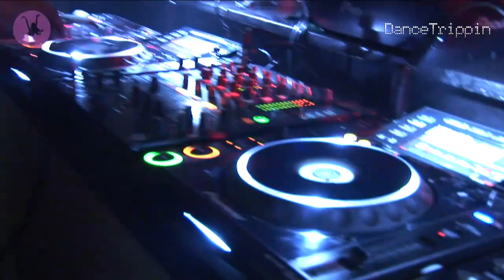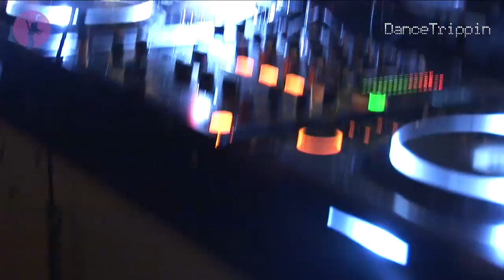Alexey Romeo ft Anton Zbritsky - Luna (Stereophone Remix) [played by Roger Sanchez]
Taken from DanceTrippin Episode 154 - Roger Sanchez @ WMC, Set (Miami)